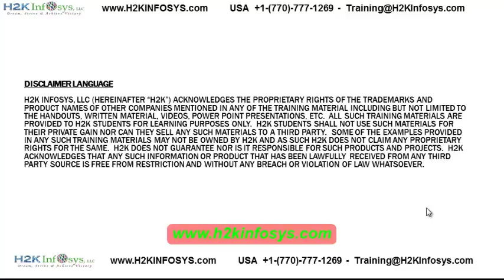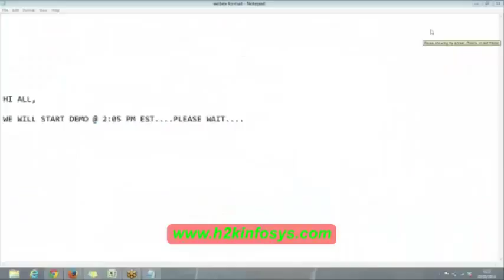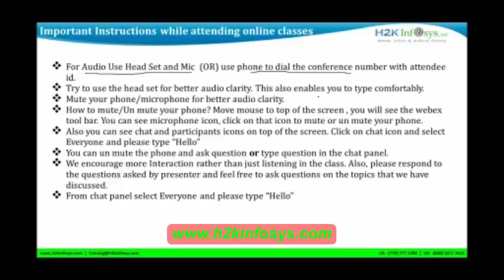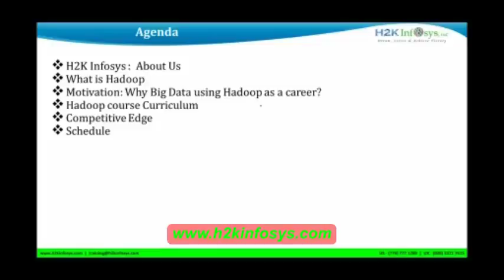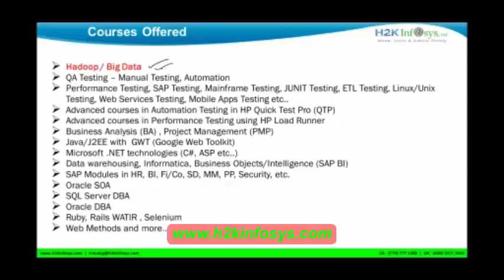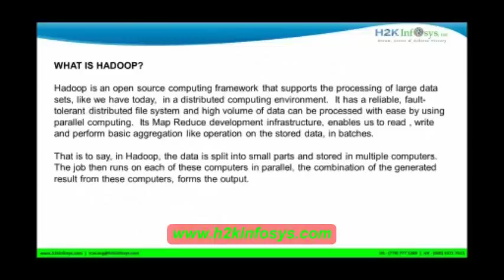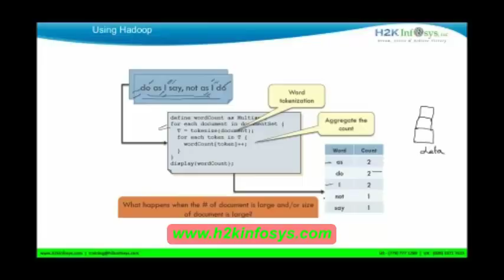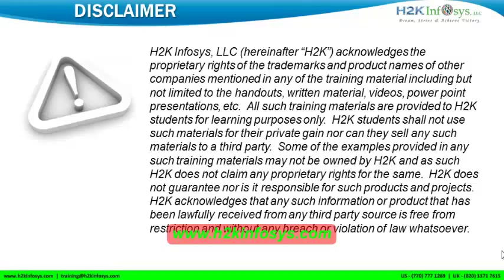Big Data Training | Hadoop Training Demo Part 1 | bigdata Tutorial Part 1 | Bigdata by H2Kinfosys